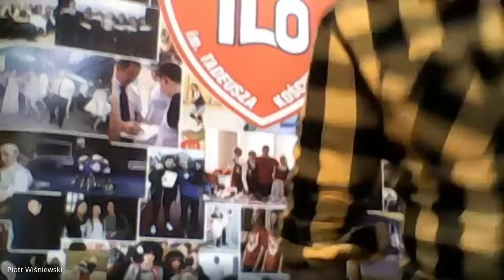Puszkin online 16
Kolejne spotkanie z cyklu Puszkin Online - Spotkania z ispirujacymi ludźmi. Tym razem spotkaliśmy się w przestrzeni wirtualnej z jednym z najbardziej rozpoznawalnych muzyków ostatnich miesięcy - Błażejem Królem. Zobaczcie te fascynujace, kolejne już, spotkanie.